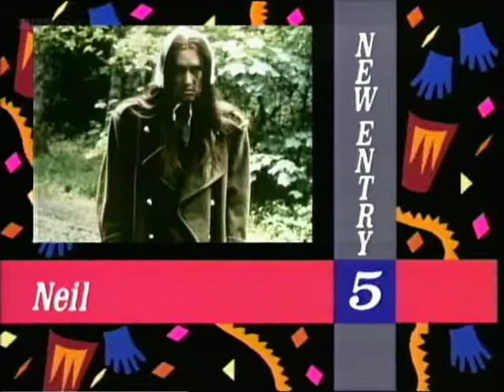Frankie Goes To Hollywood - Two Tribes - Top of the Pops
Frankie Goes To Hollywood’s Top of the Pops performance of Two Tribes—12th July 1984. Subtitles available.